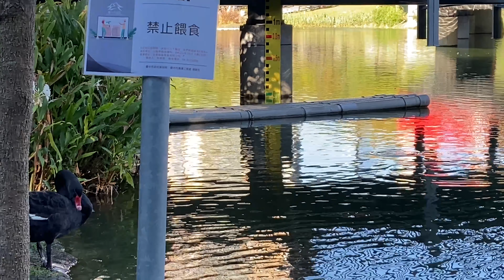swan turtle 天鵝 烏龜 黑冠麻鷺 Taiwan Taichung Maple Garden 台灣 台中 秋紅谷生態公園 wildlife animal